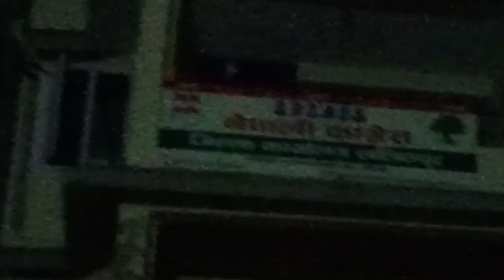Ghost hand spotted in camera while playing cricket!! 😱😱😨